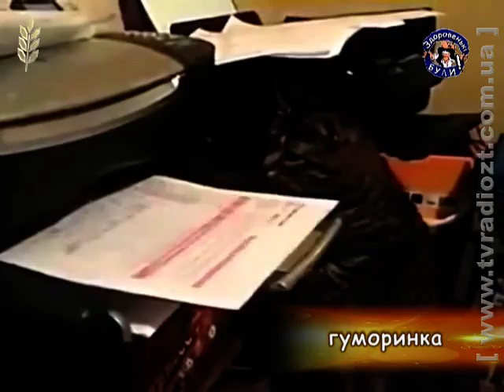Програма "Здоровенькі були!" від 04.04.2015р.